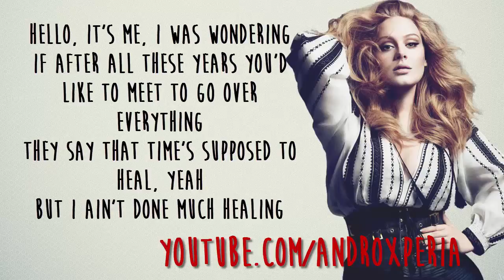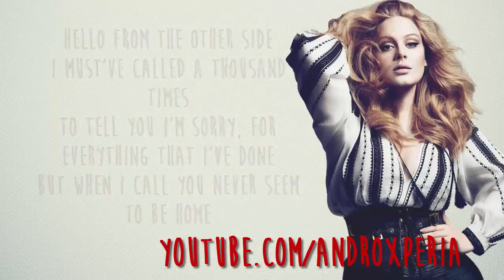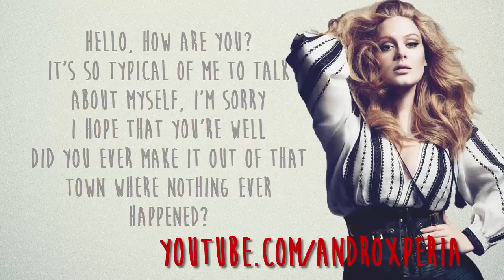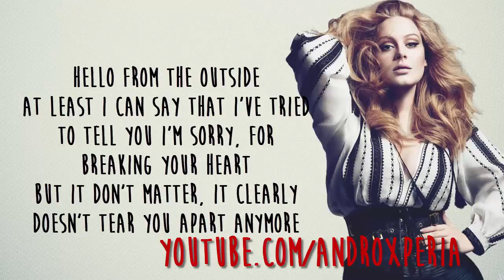Adele Hello [Lyrics] Aprende Ingles Online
¿TE GUSTA LA FOTOGRAFÍA? Y LLÉVATE UN EBOOK GRATIS